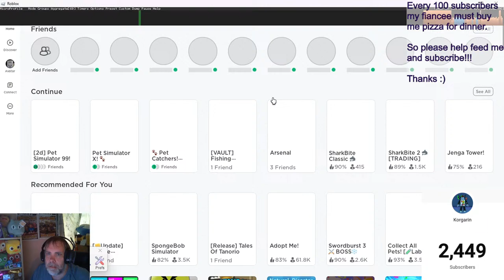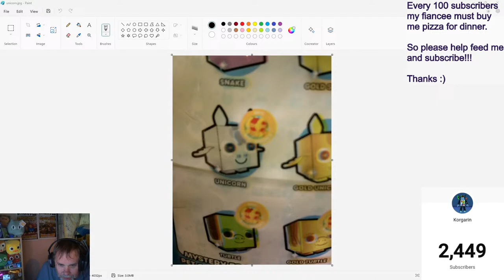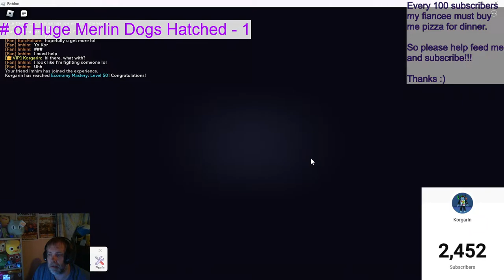Using Crystal Keys To Get A Huge Pet - Pet Simulator 99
back to hatching huge pets, it seems like i never have enough

I have a goal to get 2k exclusive eggs to mathematically guarantee a titanic hatch. In this series i will be grinding and learning to flip pets for profit all with the goal of buying exclusive eggs cheap. Come along keep me sane and lets see how we go.

Huge thanks to the following people who have donated eggs to help me on the quest.
-Smurfin1970
-DarkReaper_Punsher
-SuperT1224
-Archer_YT
-Micktanner
-Carole_baskin201
-Adminofdeserve
-Anonymous Donator

Im low on pets so time to grind some more. Free pets will only be give to people in stream tonight. Sorry about that, I need to make sure I have enough

Lets play some games and have some fun :)